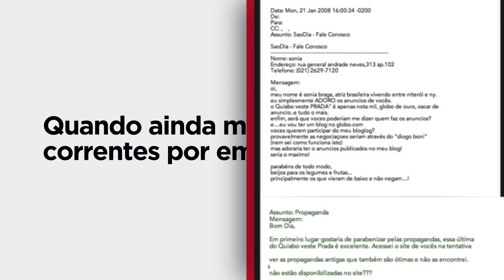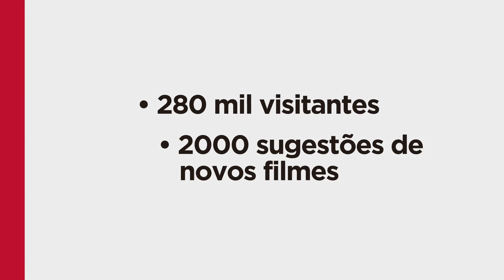Hortifruti - Institucional - Campanha Hortiflix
Veja como nasceu a campanha Hortiflix. Todos os vídeos e peças estão disponíveis